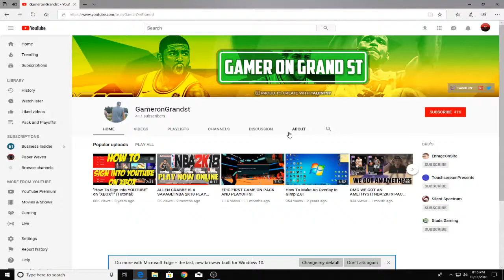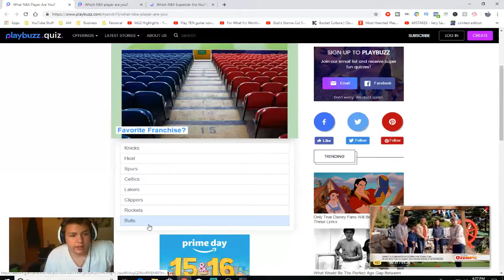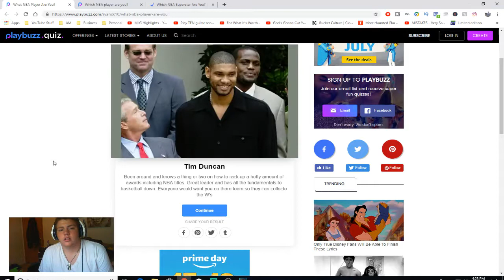A YOUNG TIM DUNCAN! NBA PERSONALITY QUIZ!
I'm the new Tim Duncan?!